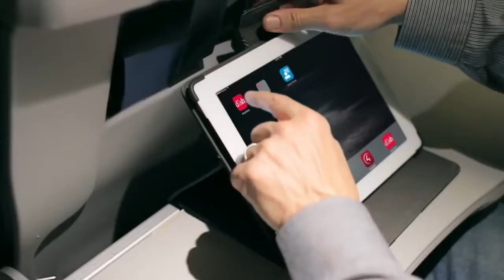Get the best deals for DISH TV service in Lexington, VA